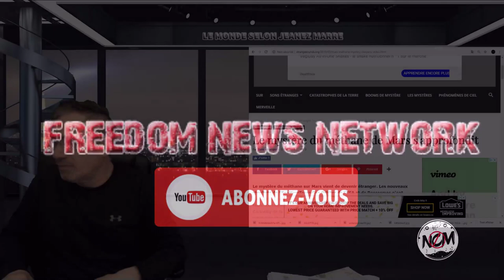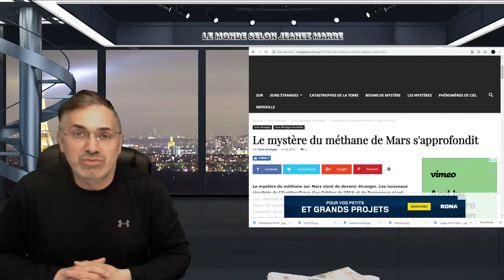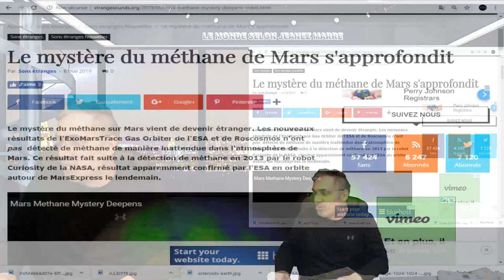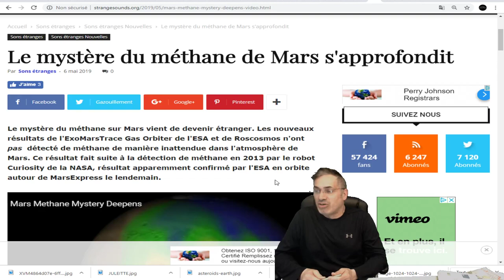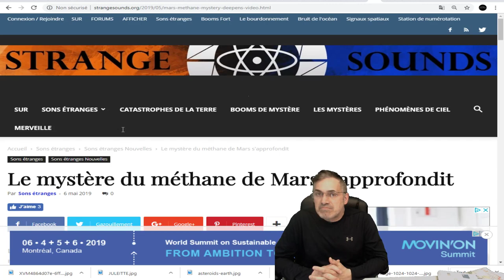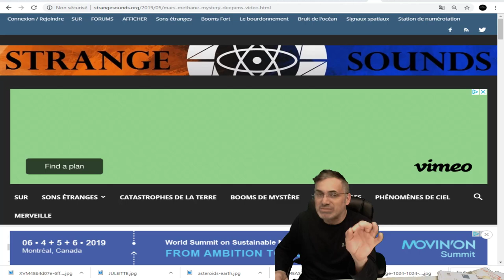Le mystère du méthane de Mars s'approfondit!